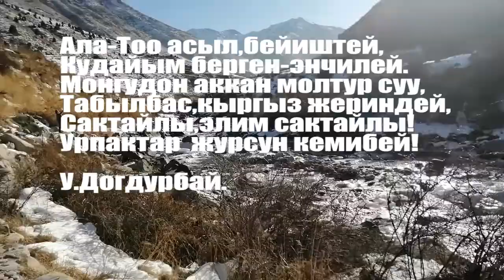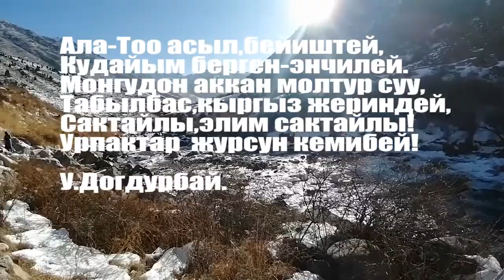Венгерский танец - аккордеонист - Урмамбетов Догдурбай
Аккордеонист - Догдурбай Урмамбетов
"Венгер бийи" аккордеон аткаруусунда.

Ала Тоо жерибиздеги Монгу СУУларын сактайлы!
Элим Сактайлы!